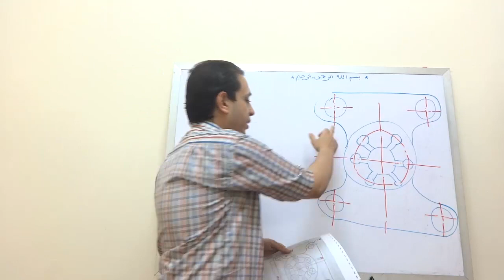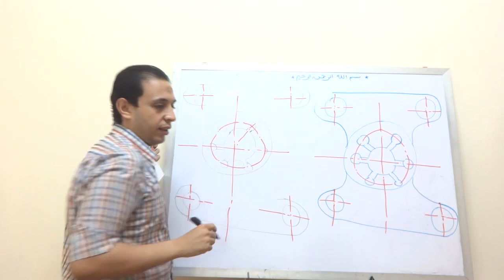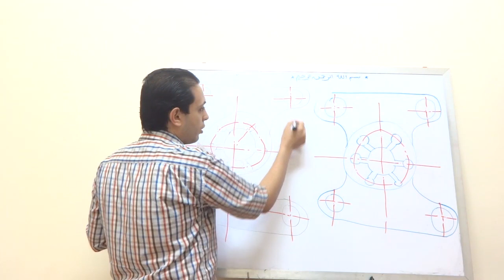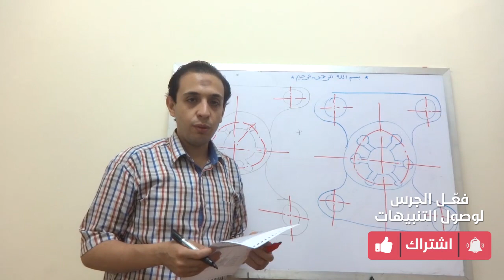4 تمرين 9 على العمليات الهندسية في الرسم الهندسي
العمليات الهندسية
استنتاج المسقط (المفقود) الثالث
عمل القطاعات الهندسية